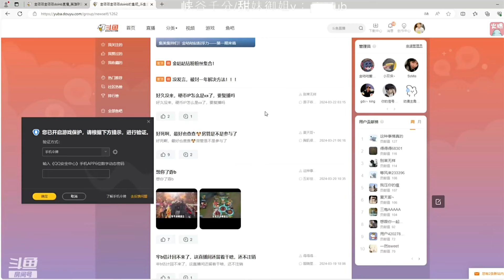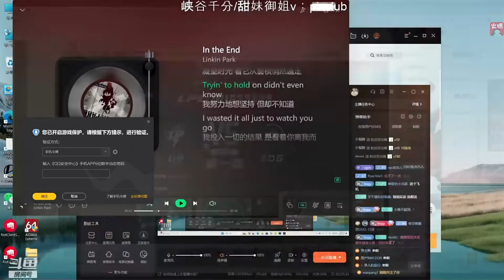【英雄联盟】imp被问什么时候和玛雅一起组排，当场打开Doinb直播间：想你了老B！